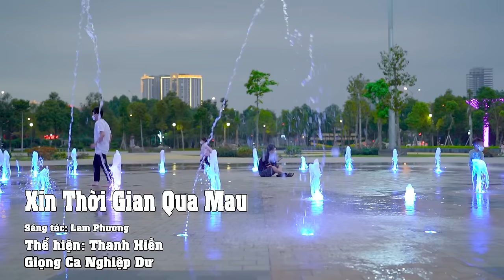Khóc Thầm, Hàn Mặc Tử - LK Nhạc Trữ Tình Bolero - Thanh Hiền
Nhạc Sông: Lưu Sô
Kênh chuyên những sản phẩm LK Nhạc trữ tình bolero mới nhất, những lk nhạc trữ tình bolero hay nhất mọi thời đại, nghe lk nhạc trữ tình bolero trên kênh là mê liền.

► Powered by Giọng Ca Nghiệp Dư & BH Media.